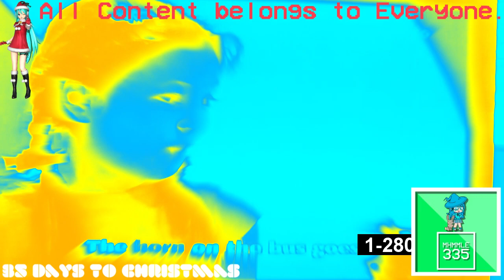(REQUESTED) Wheels On The Bus In Sponge